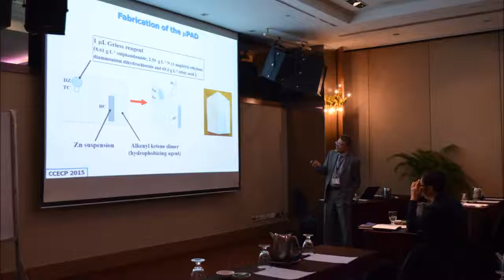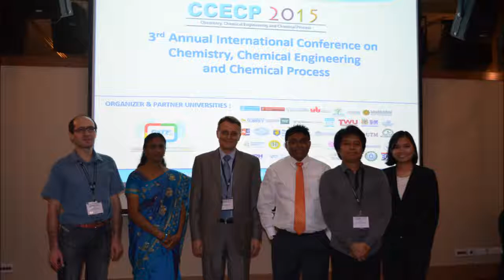(CCECP 2015) International Conference on Chemistry Chemical Engineering and Chemical Process